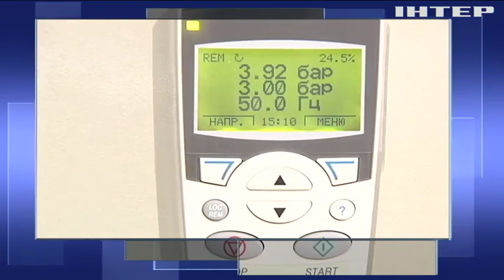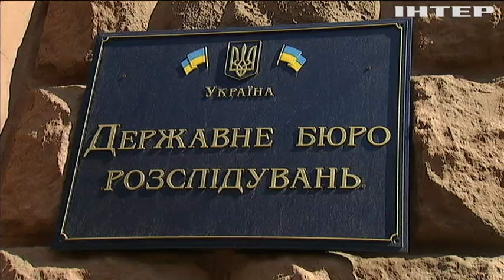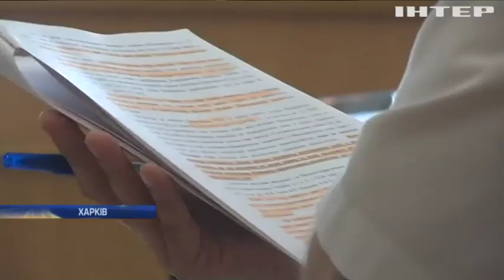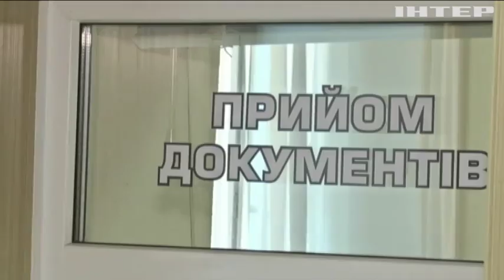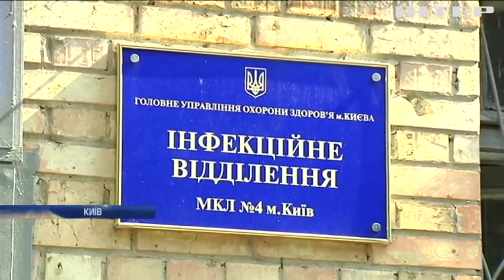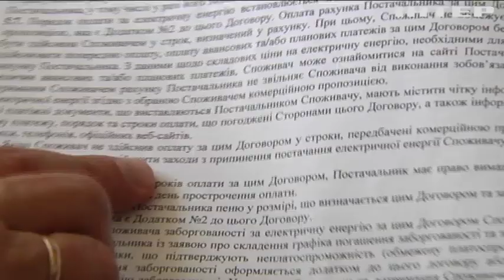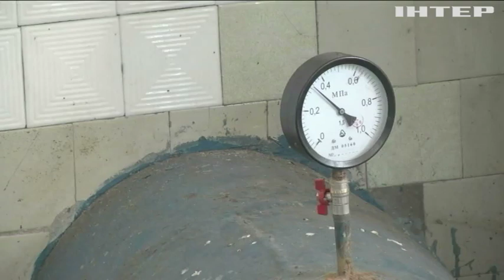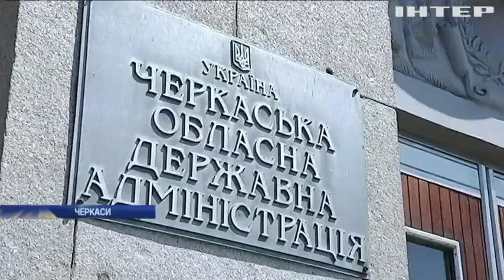Подробности, выпуск за 14 августа 2019 года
Дивіться у випуску:
Боргова петля. Хто заганяє українські водоканали у мільйонні збитки і чи дійде до відключень?;
Більше не дитячий вірус. Кір масово косить дорослих у Києві, як зупинити найбільший спалах за часів незалежності?;
Убивчі ями. Черкаські байкери вимагають відремонтувати "дорогу смерті", коли на трасі перестануть гинути люди?;
Відплата з-за океану. У США українку засудили до 20 років за доросле відео з дворічною донькою, як жінку заманили в Америку?